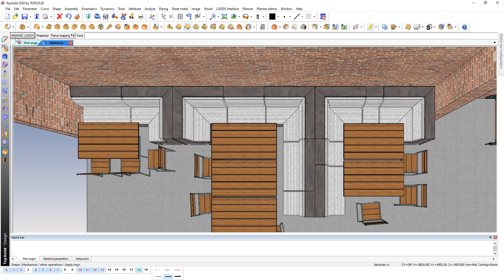TopSolid Wood 2020 (6.21) - Logo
TopSolid Wood  2020 wprowadza sporo nowych udogodnień dla użytkownika. Jednym z nich jest zupełnie nowy sposób edycji oraz dodawania logo firmy do projektów.